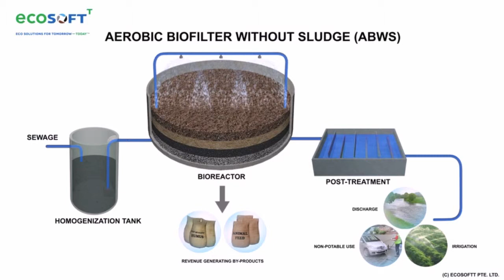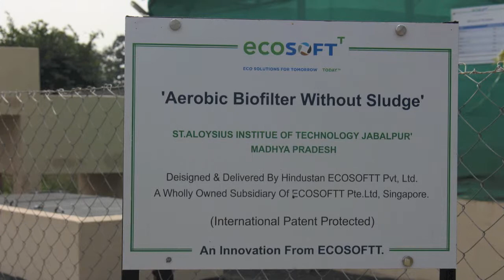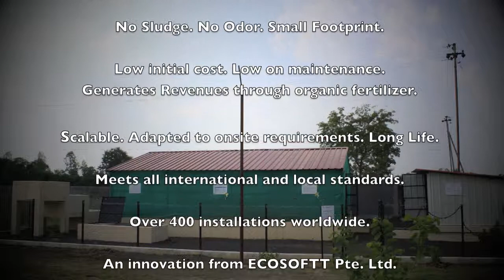ECOSOFTT's AEROBIC BIOFILTER WITHOUT SLUDGE | WASTE WATER TREATMENT SOLUTIONS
No Sludge, No Odor, Organic waste in sewage is transformed into manure with an ideal carbon/nitrogen ratio. One of the many examples of how innovations from ECOSOFTT's enables campuses to become eco-friendly. Our award winning technologies and innovations helps you to reduce your water footprint and wastage by over 50%, recover, recycle and reuse over 80% of treated sewage on site for not potable purposes. And most importantly facilitates recharging of the ground water table.

Our long term collaboration with our clients, our unique business model as a 'Social Enterprise' sets us apart, enables us to deliver superior value when it comes to protecting our sources of water and working with communities.

We are pioneers and innovators for the decentralized and integrated management of water, wastewater, waste and environmental services.

ECOSOFTT Pte. Ltd. - A Social Enterprise.